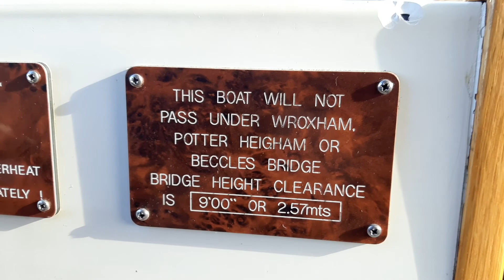Acapulco 2 pt56